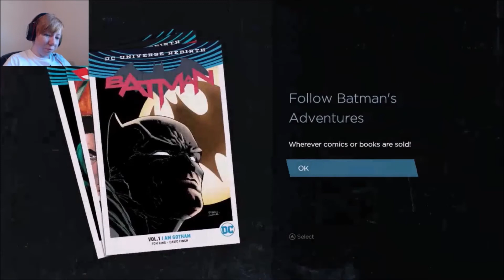Batman The Telltale Series Part 12 - Selina's Apartment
Let’s Play….. Batman: The Telltale Series! Batman: The Telltale Series is a 2016 episodic point-and-click graphic adventure video game developed and published by Telltale Games and distributed by Warner Bros. Interactive Entertainment under its DC Entertainment label. The game is based on Bob Kane and Bill Finger's Batman character, though not tied to any previous adaptation of the work in film or other media.

✿Discord✿ HoniousBearicus#2502
✿Amazon Wishlist✿
✿Peace Corps Amazon Wishlist✿